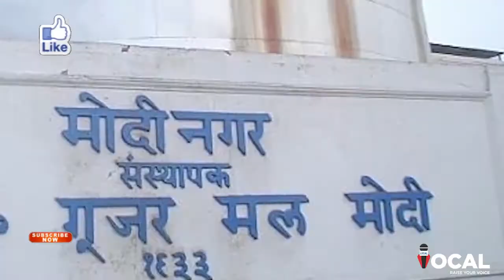Ghaziabad: बंद पड़ी Modi Steel Factory में चल रहा काम, कार्रवाई के नाम पर पुलिस-प्रशासन नाकाम